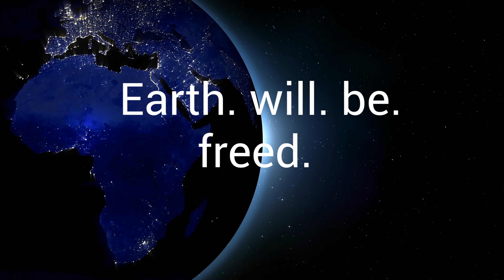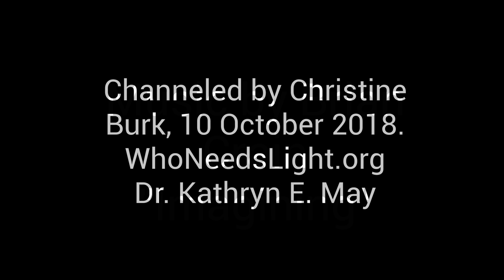#11 UPDATE: What's Happening Now 10-10-2018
(Young Lightworkers)

#11 UPDATE: What's Happening Now
Channeled by Christine Burk, for 10 October 2018

Serving alongside you,
Archangel Michael

SPECIAL NOTE: Beloved Sheldan Nidle & beautiful Colleenie, our prayers are with you. For so many years we have gratefully received and put to work within your subtle and public encouragement and guidance. We would not be as free as we strive and claim to be without your profound service. We love you so much! Christine & Kathryn - The-Can-Do-Gals & WhoNeedsLight

The next two titles:
#12 UPDATE: Testimonials of What's Happening
#13 How the Future Is Creating the Present

(Channeled by Christine Burk, 10 October 2018. WhoNeedsLight, Dr. Kathryn E. May, Founder. Please include channel and full message when reprinting. Please, no mechanical voice recordings. This Story Ends in Glory!)

Intel, support and preparation for the release and fulfillment of the freedom and prosperity programs, including the RV/GCR:

Be uplifted singing this prayer to God: HU (by Eckankar)